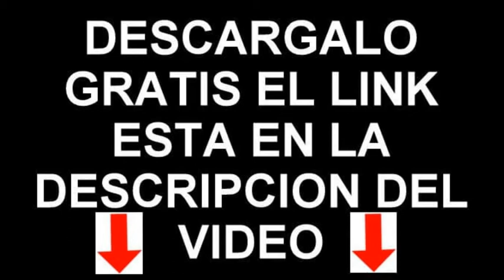SONIDO DE MAQUIA TRAGAMONEDAS